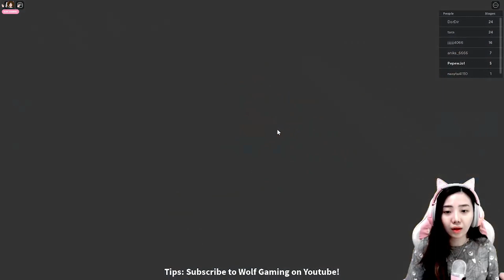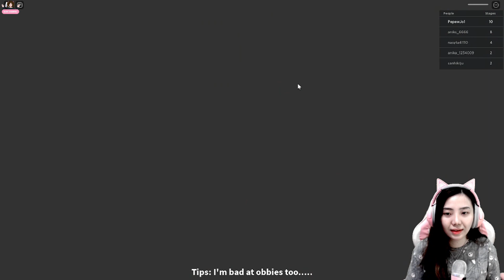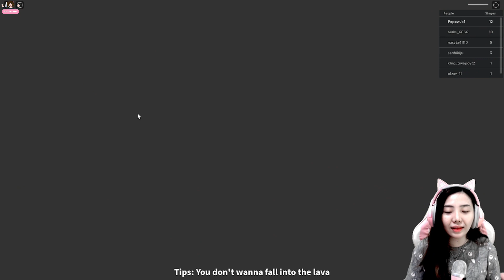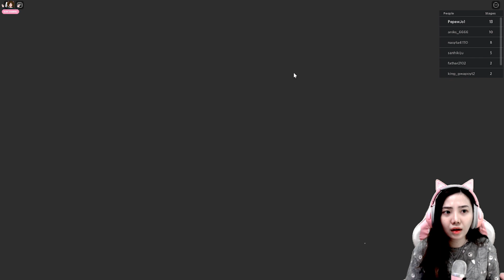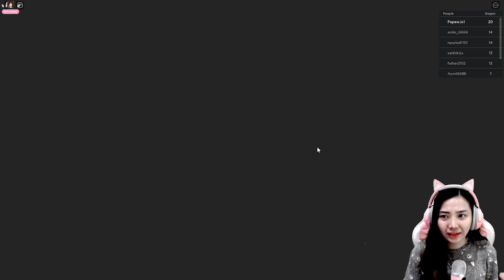Kabur Dari Tempat Makan Fast Food Ini !!!! Escape the Fast Food Restaurant Obby - Roblox Indonesia